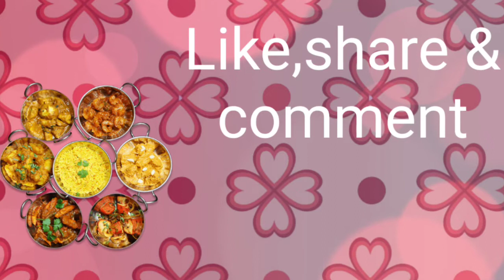Chicken Lasagne|ইটালিয়ান চিকেন লাজানিয়া রেসিপি|Without microwave oven|Tasty Italian recipe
Hi foodies,
Today's recipe- Chicken Lasagne

Ingridents:

For meat sauce:
Oil- as required
Chopped garlic-2tsp
Chopped onions-4tsp
Blended chicken-500gm
Ground black pepper-1tsp
Dry basil- 1/2tsp
Oregano -1/2tsp
Tomato puree-2cups

For Bechamel sauce:
Butter-65gm
All purpose flour -2tsp
Milk-500ml
Nutmeg
Salt-as per taste

Lasagne sheets- as required
Mozzarella cheese-300gm
Refined Oil- as required